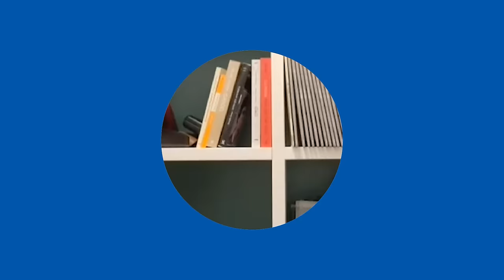[ LA INMENSA MINORÍA ] LEÓN GIECO CUMPLE